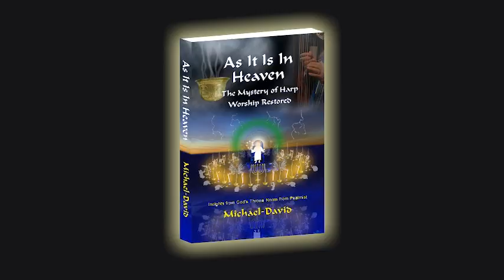As It Is In Heaven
You can help fund the release of this new book "As It Is In Heaven - The Mystery of Harp Worship Restored". As a psalmist, author, Michael-David offers insights unto the Throne Room of God where our prayers appear as incense in golden bowls accompanied by the sound of 24 elders who worship on harps. This video is part of a crowdfunder to raise support for the completion of this book.